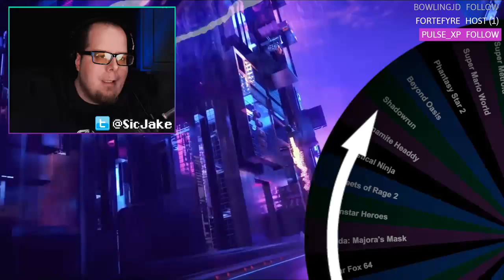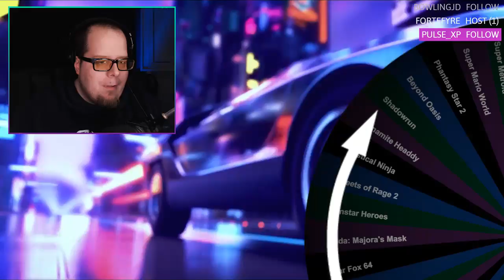RetroFist Challenge #12: R-Type (MS) · Part 0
Besides Double Dragon, R-Type is the most prominent Master System game I remember. I'm not great at shooters, hell I'm terrible, but maybe this will be a crash course in bullet hell?